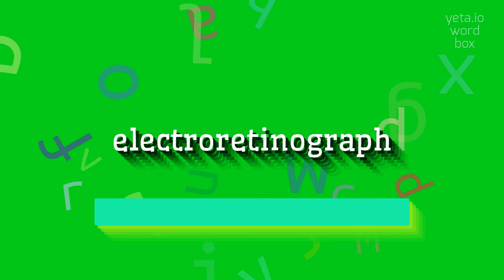How to say "electroretinograph"! (High Quality Voices)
Watch in this video how to say and pronounce "electroretinograph"!